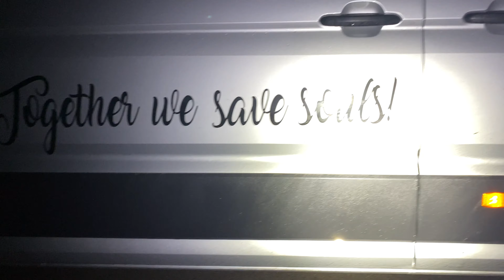TRAINING MY DOG TO HUNT UFOS AND BIGFOOT 2021😆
HUNTING UFOS AND BIGFOOT 2021- I'm back out on the north yorkshire moors hunting for signs of the uk bigfoot and even evidence of ufos. this will be my second bigfoot and ufo hunt video of 2021 & on this trip i will be bringing my new rescue dog, lilly. The ufo phenomena and the bigfoot phenomena go hand in hand here on the moors & i sense that 2021 is going to be a huge year for both bigfoot sightings and ufo encounters, i can just feel it, so step outside the logic box and join me as we explore this notorious hotspot for all things considered strange.